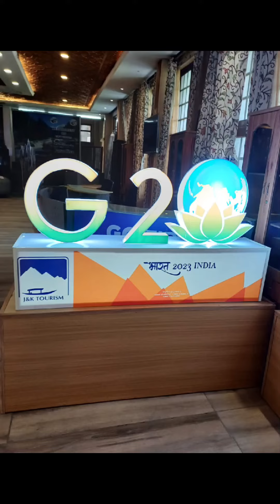katra and Kashnir or Leh Ladakh a complete accommodation complete transport facility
Have any tour Enquiry share with us We Have All Types of tour packages available on b2b rates guaranteed UNLIMITED ADVENTURE
 tour  Operator
Jammu and Kashmir or
Leh Ladakh.

we have all types tour packages.

* katra tour packages with Helicopter tickets.

* Amarnath tour packages with Helicopter tickets.

we all types Transport Facility Commercial Vehicle All Types Available On Rent Basics

Also Available Royal Enfields
all Available On Rent Basics,

B2B RATES GUARANTEED

Manager Director
 Mr Gulzar Ahmad
Cell no s

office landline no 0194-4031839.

office Address
🏠 no 04
Rain stop Saida Kadal Srinagar near jk bank 🏧 on the way university of Kashmir

post 📫 Offline no 190003 krm Srinagar

Stable
since 07/03/2004